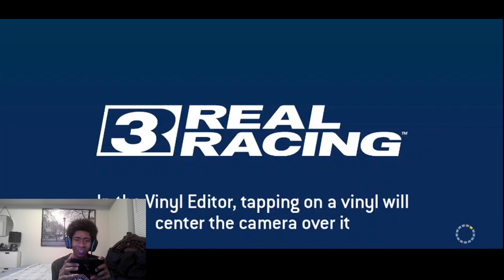Real Racing 3 [Mobile] - Part 59